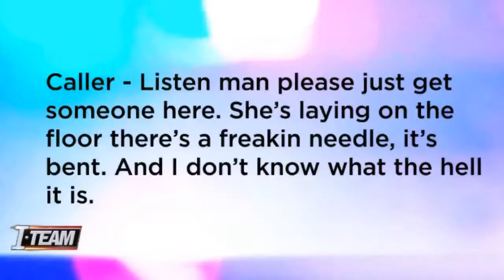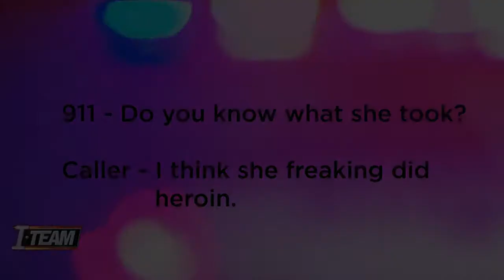AHR On The Street EP 1 ~ Community Outreach Sanctuary Project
AHR Community Outreach Sanctuary Project
American Hearts Radio Entertainment Corporation